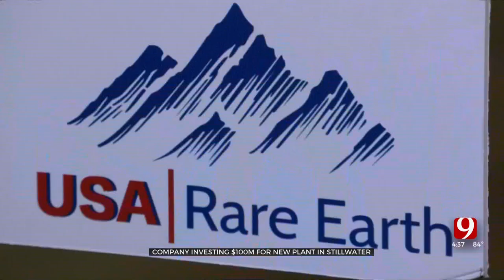Manufacturing Company Will Relocate Facility To Stillwater In 2023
A new magnet-making facility is coming to Stillwater. The company is hoping to create a domestic supply chain.